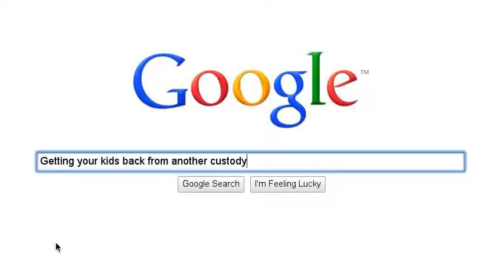C Class, Tofel, Lily, Dog Witness